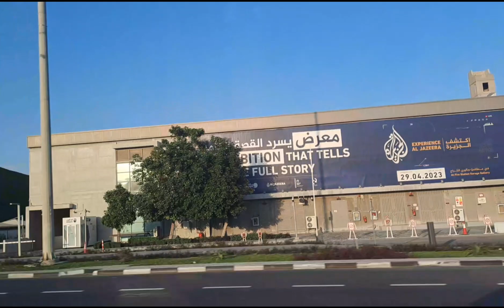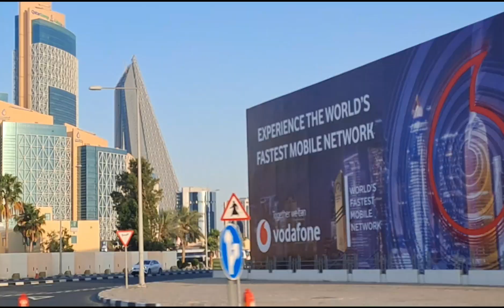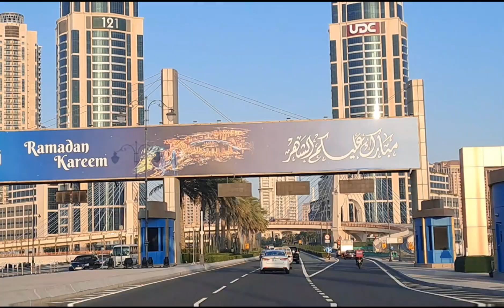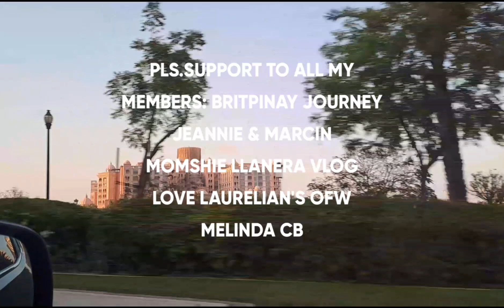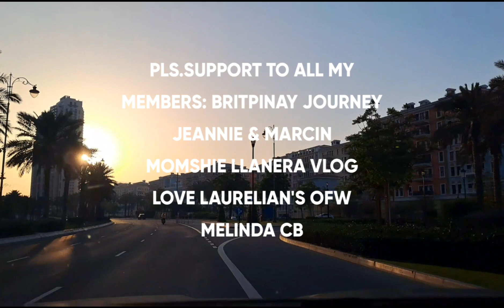OUR WAY TO THE PEARL QATAR#roadtrip#pearlqatar#viralvideo